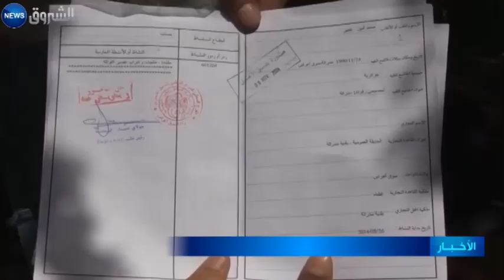سوق اهراس: استفادات مشبوهة واقتلاع أشجار معمرة بحديقة عمومية ببلدية سدراتة